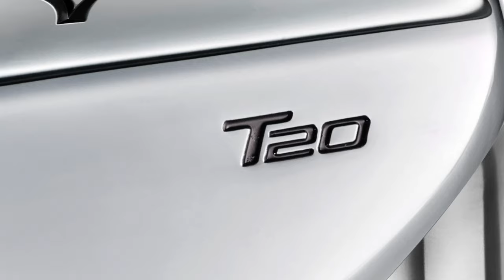Mizuno T20 Wedges First Look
takes a look at the new Mizuno T20 Wedge System